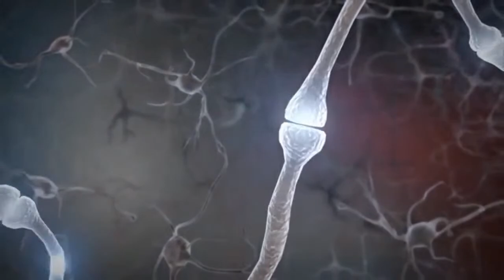21 Grams Season 3 Episode 14 Ron L Lahr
In this episode of 21 Grams, Ron L Lahr visits the set of Host Joe Compton's new show. The two discuss the themes of the upcoming season and share some thoughts on the art of storytelling.

If you're a fan of 21 Grams, then you don't want to miss this episode! This is a fascinating interview with one of the greatest authors of our time, Ron L Lahr. In this episode, you'll get to hear everything from the genesis of 21 Grams to his thoughts on the art of storytelling. Be sure to tune in!
Welcome to 21 Grams Season 3, Episode 10 as Joe Compton welcomes Indie Author, Host &  here at Go Indie Now Ron L Lahr.

This is the 3rd iteration of this show and this season we aim to exam 3 aspects of the Creative Soul. THE CEREBRAL, THE EMOTIONAL, and THE PRACTICAL of your work.

THE CEREBRAL will be all about the chess moves and deep thoughts that go into the aspects of the work and creating the work.

THE EMOTIONAL will be all about the investment you have made in the work and creating the work.

THE PRACTICAL will be about the application of common practices, tropes, and ideas.

So join us live at 9p ET/8p CT/7p MT/6p PT as we dig into the mind of Ron Lahr.